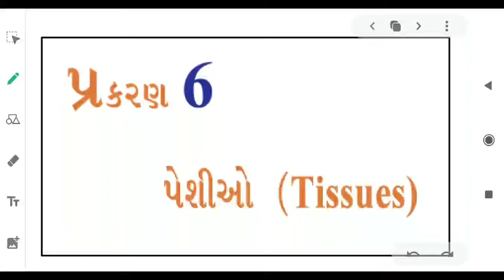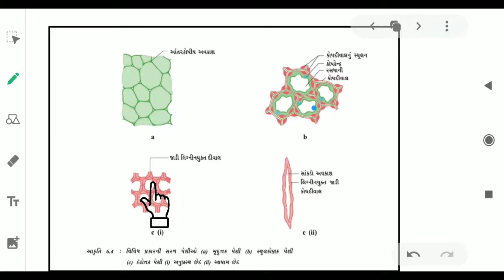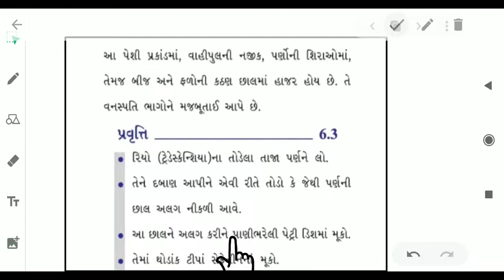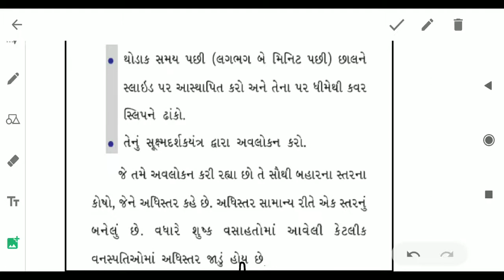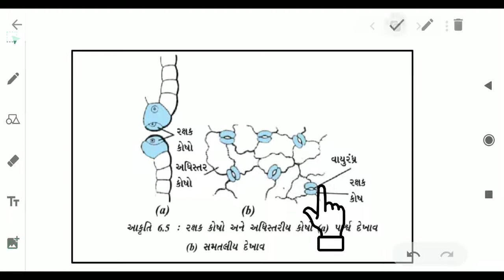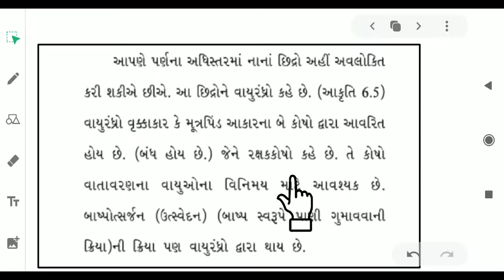ધોરણ :- 9 વિજ્ઞાન ( lecture :- 31 chap :- 6(7))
પ્રકરણ :- 6
By :- Gopal Parmar